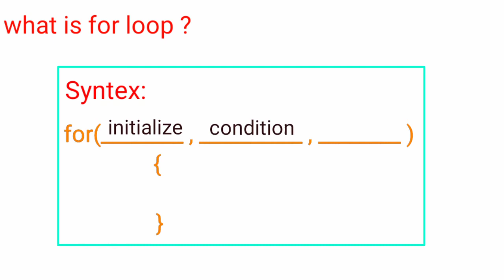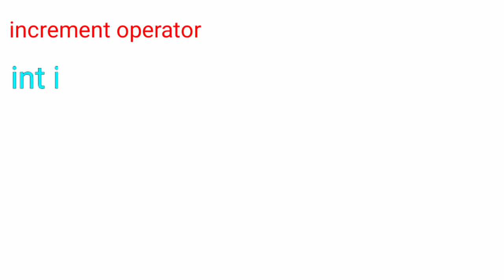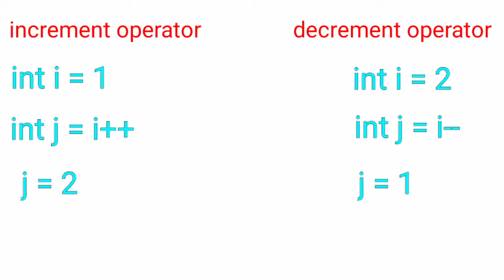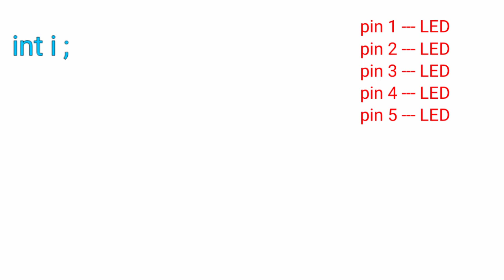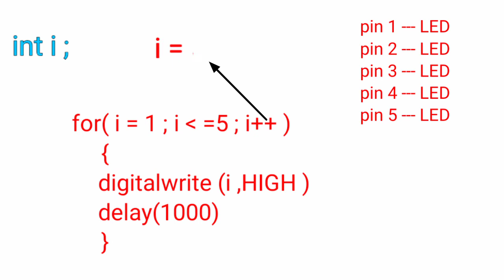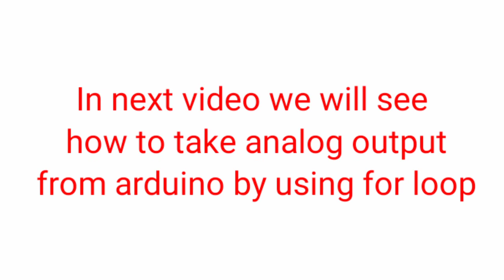For loop || for loop in arduino programming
Welcome to crazytronics
In this tutorial I am going to explain you about for loop which is most important topic for arduino programming and by using for loop we can take analog output from arduino.
watch complete tutorial without miss any part so that you can understand for loop and how to use it in arduino programming .